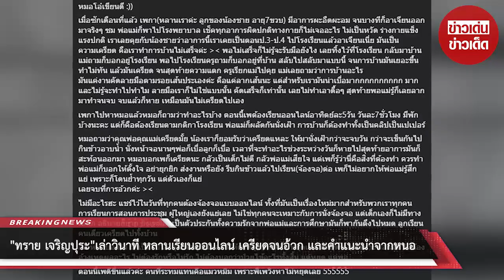“ทราย เจริญปุระ” เล่าวินาที หลานเรียนออนไลน์ เครียดจนอ้วก และคำแนะนำจากหนอ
ขอบคุณข้อมูล:
ขอขอบคุณข้อมูลจาก: